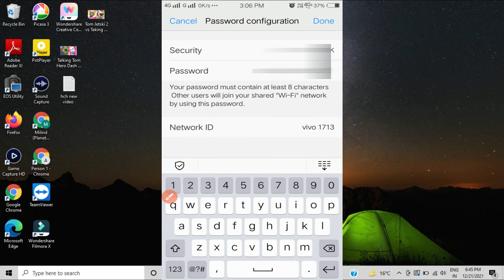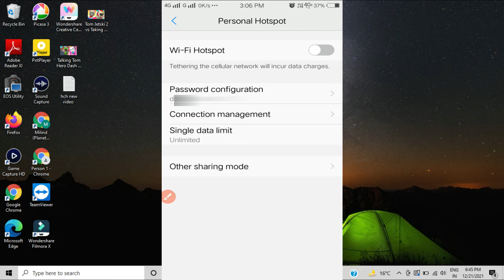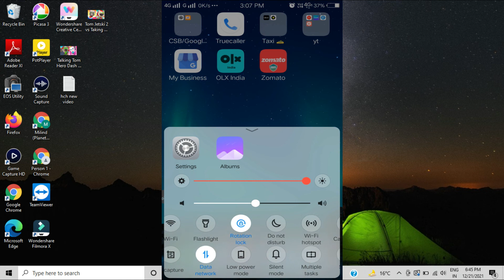मोबाइल हॉटस्पॉट का पासवर्ड कैसे पता करें - Hotspot Ka Password Kaise Pata Karen